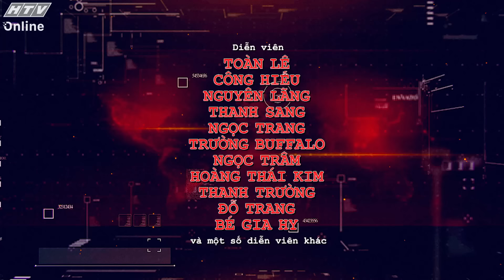TUẤN BÚA | LỆNH TRUY NÃ | VIVU TV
Lệnh Truy Nã - Series Phim Hình Sự | HTV Phim Hành Động Việt Nam Hay Nhất 2023
Phát sóng vào lúc 12g30 Chủ Nhật ngày 28/5/2023 trên kênh HTV7.
Lệnh Truy Nã - Series phim hình sự, truy nã tội phạm - với những câu chuyện được tái hiện lại từ những vụ án có thật.